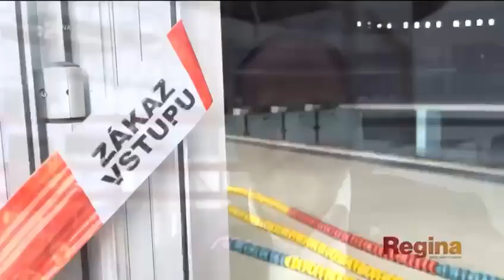Teší ma, že sa médiá zaujímajú o Národné olympijské centrum plaveckých športov Košice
S jeho výstavbou sme začali koncom augusta. Našim  cieľom je postaviť nielen nejaký bazén, ale najmodernejšie a najkvalitnejšie plavecké centrum
široko-ďaleko. 💧 Za 33 rokov sa na celom Slovensku podarilo vybudovať dokopy len tri plavecké bazény. Do toho sme prišli my a bojovali za potreby Košičanov.

Čo sa stane s Mestská krytá plaváreň, ako by NOCKE  malo vyzerať a omnoho viac sa dozviete v rozhovore pre RTVS so Zdenom Zubákom. 👇👇👇